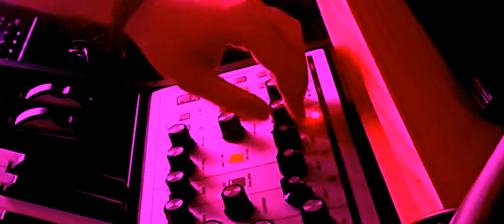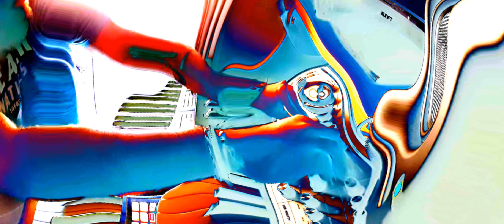Room Jam - There is a Fly in My Room - Lucas Rodrigues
First video first jam
Do not listen it with drugs on your system. No cuts.
Gear: Moog Subphatty
          Roland Juno DS